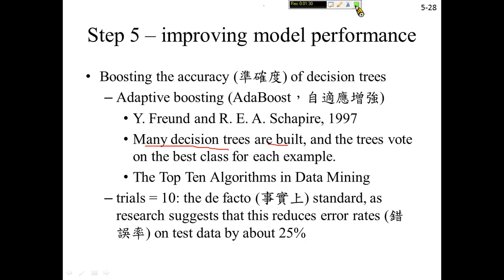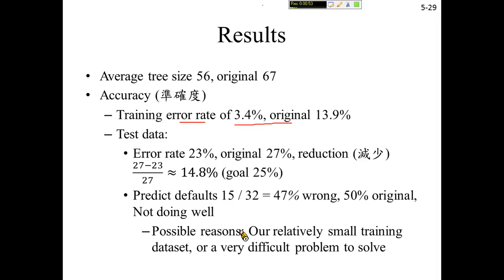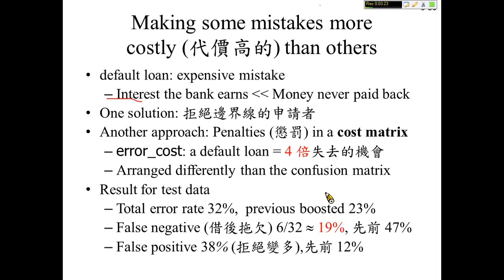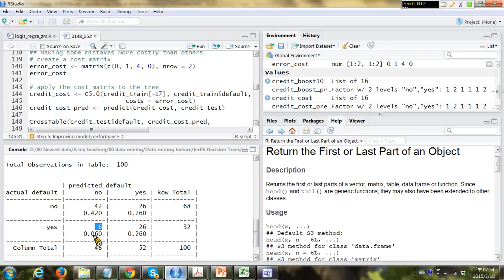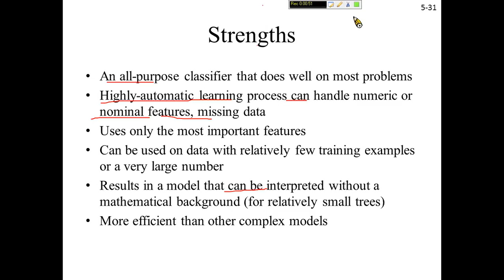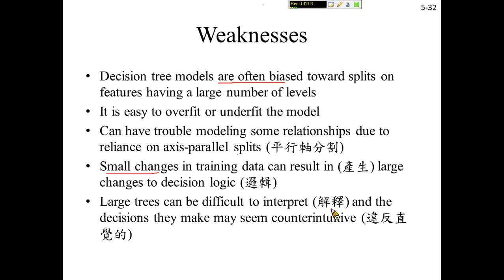許志華資料探勘 05-3-5 Example of bank loans